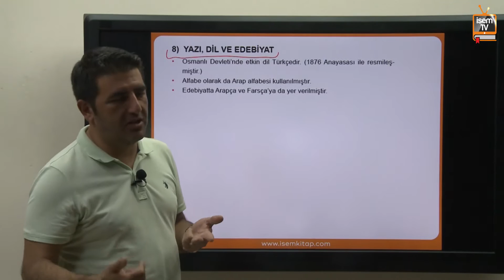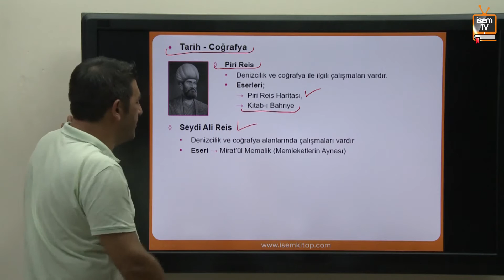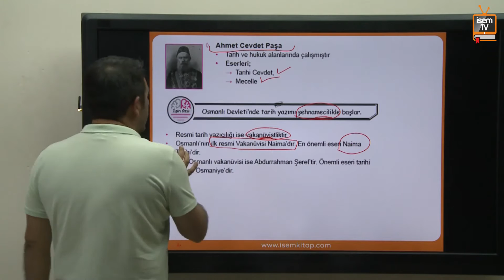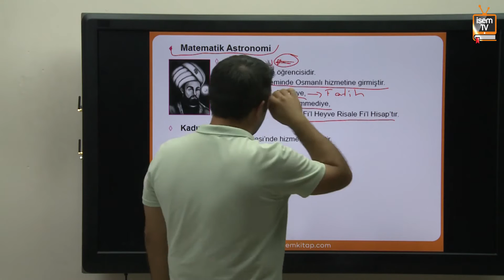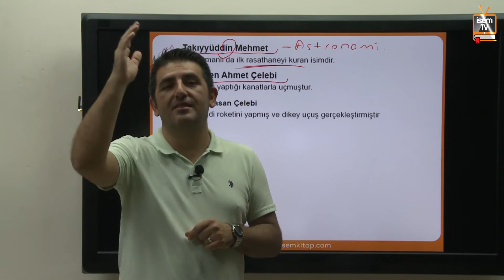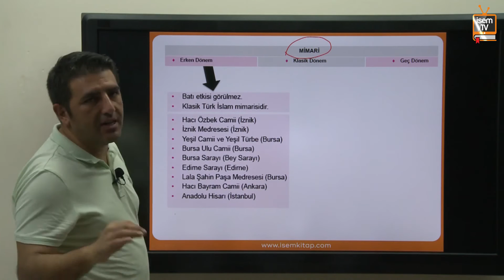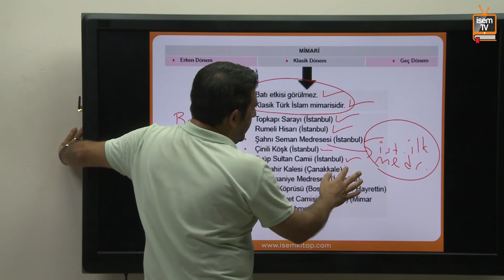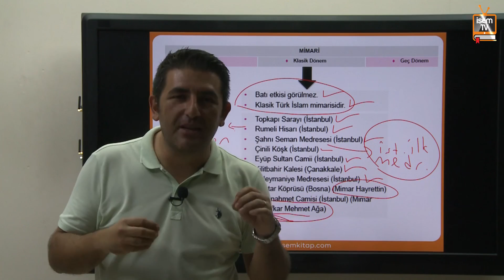26) KPSS Tarih - Osmanlı Kültür ve Uygarlığı 8 - Fatih Gündüz (2018)